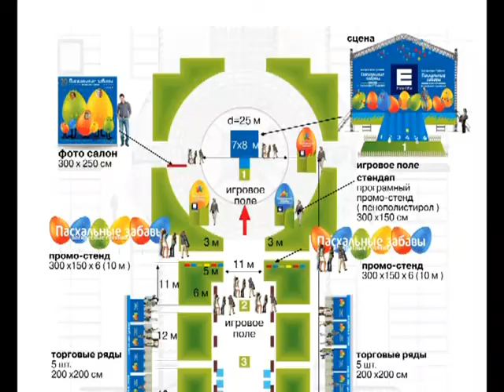Воспитанники воскресной школы готовятся к Пасхе